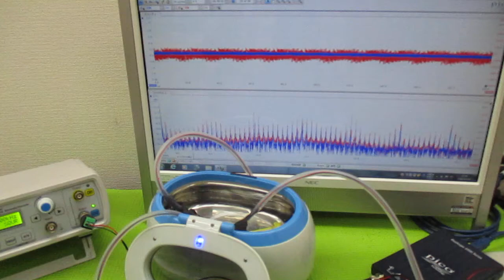超音波発振による相互作用を考慮した「超音波制御技術」